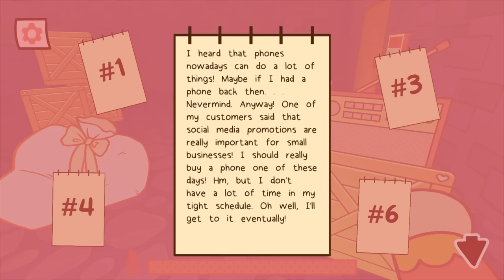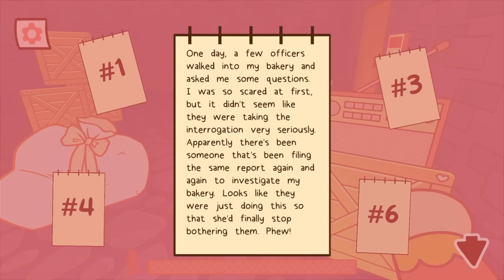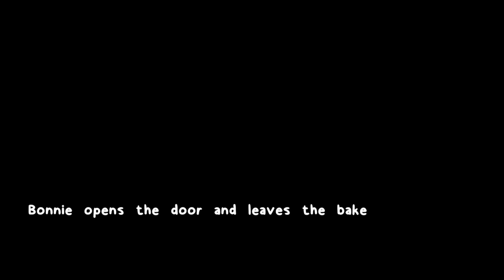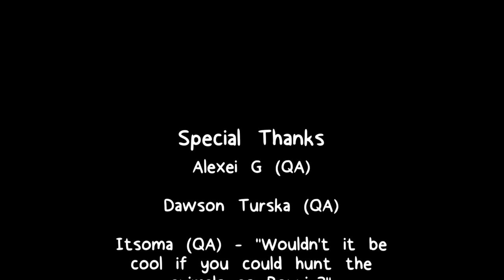BU FIRINDA SAKIN YEMEK YEMEYİN | Yeni Oyun Bonnie's Bakery 2 DLC Full Game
Önceki Bonnie's Bakery Videomu İzle ➤